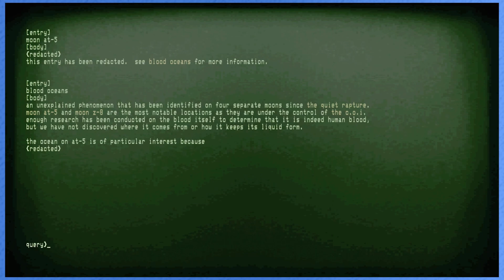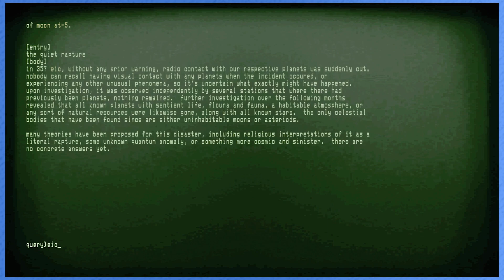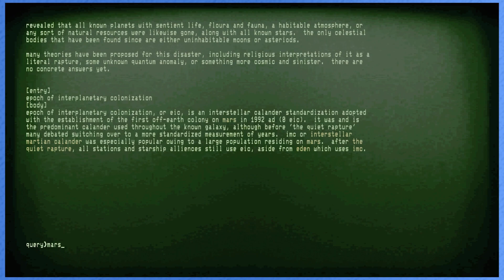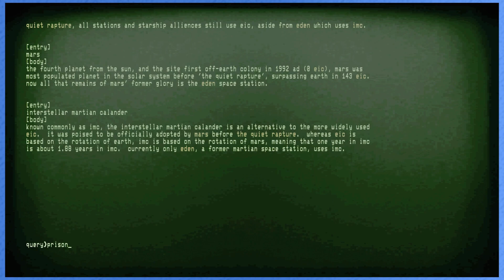Jon's Jurassic Park Moment | Iron Lung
Iron Lung may have jumped into Jon's favorite games of all time list! Thanks for going on this adventure on the couch! Let us know other games like this in the comments! You all are awesome, thank you for taking time out of your day to scream with us!

Let's play Iron Lung with Jon (@itsjonbox) and Rose (@rogue9rosie) on Steam!

Wanna go that extra mile?

Live on YouTube and Twitch every Wednesday @ 6pm CST!

A huge thank you to our editor Brian, @blueB0wser, you can find him